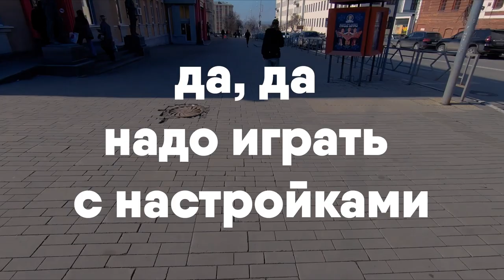Exway Atlas. Первые впечатления и эмоции от этого электроскейта! Первая покатушка сезона.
Открыл сезон 2023 на своей новой доске, электро лонгборде Exway Atlas Carbon 2WD. Просто катаюсь и делюсь своими наблюдениями, эмоции от Exway, сравнивая ее с моей предыдущей доской Ownboard W2 Pro. Между ними есть большая разница во многих аспектах, но в этом видео нет детального анализа, просто мысли, эмоции.
Элетро доски, электроскейты - это круто!

Электро доска
Электродоска
Электроскейт
Электро скейт
Электроскейтборд
Электро скейтборд
Электролонборд
Электро лонгборд
E-board
Electro board
Electric board
Eskate
E8
Exway Atlas Carbon 2WD
Самара